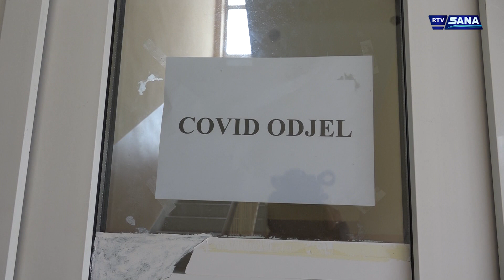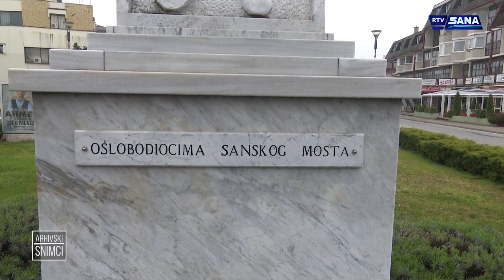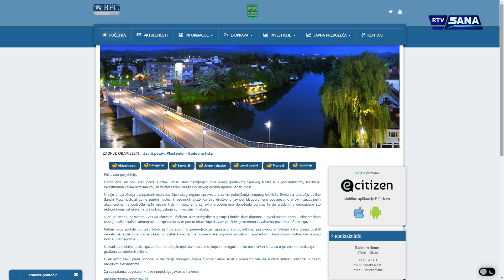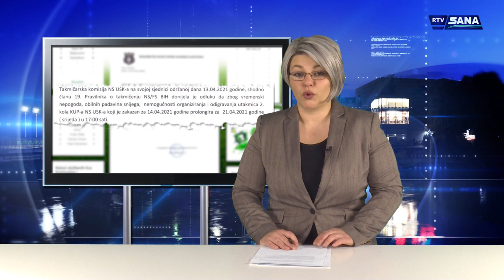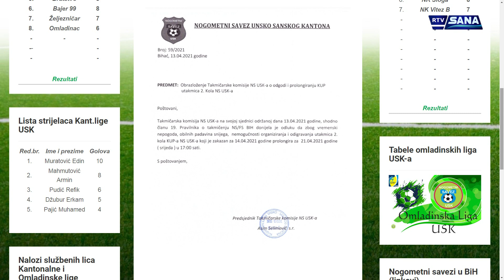Hronika Sana 14.4.2021.